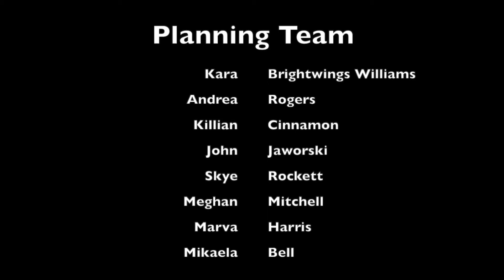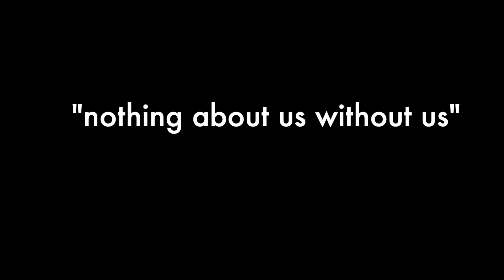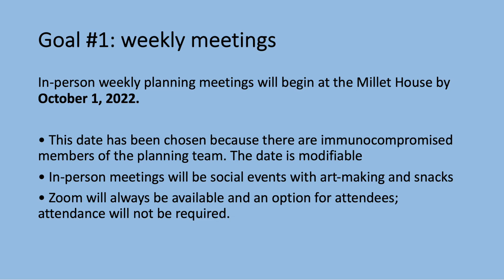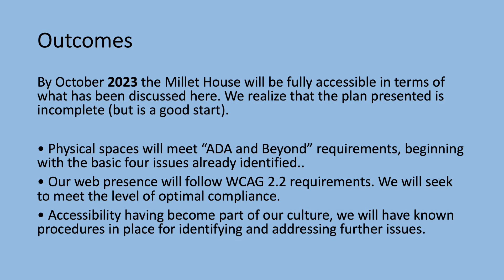The Collective 2022: Sandra Andrews - 1st Place Winner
The ADA and Beyond: Creating Accessible Spaces by Sandra Evans